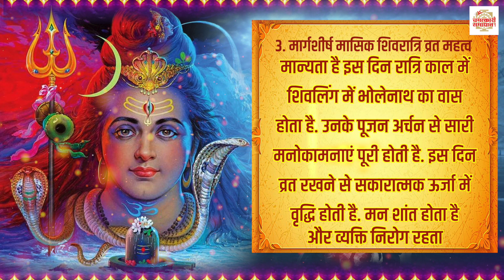Masik Shivratri: 2023 में मासिक शिवरात्रि कब है | Kab Hai Masik Shivratri | Masik Shivratri December